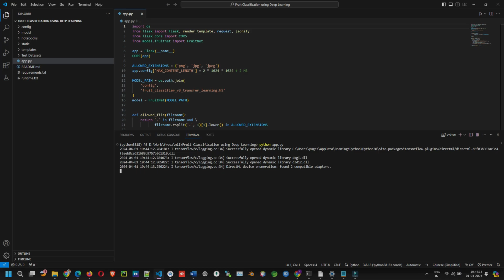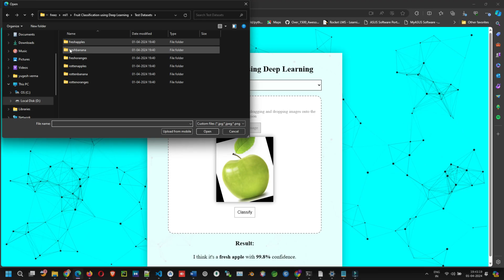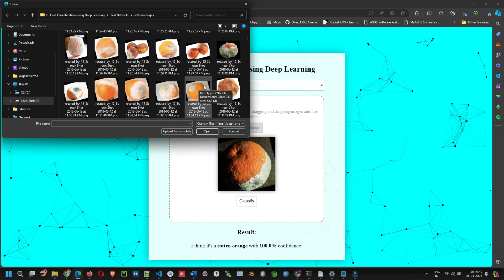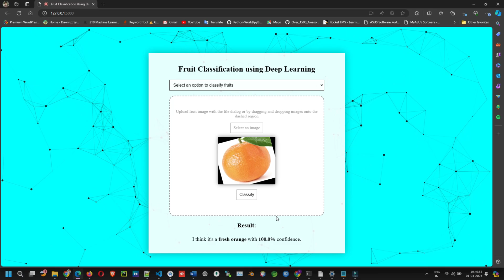Fruits Freshness Classification using Deep Learning Python Project | Web App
Download Link

 / projectworld.  .